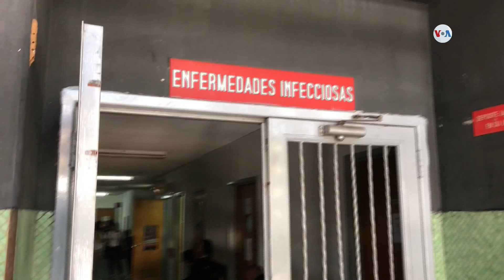Coronavirus llegó a Venezuela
Dos casos de coronavirus fueron confirmados durante la mañana de este viernes por las autoridades sanitarias, en Venezuela, informó de manera oficial el gobierno en disputa del país.
Publicado originalmente